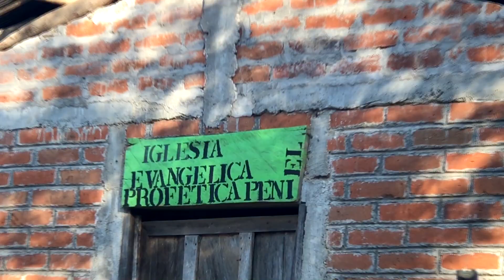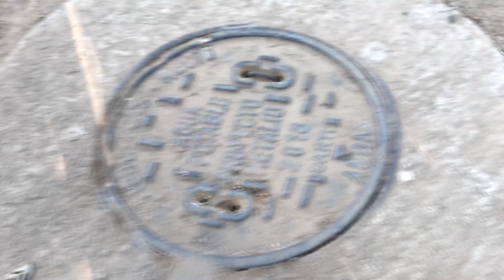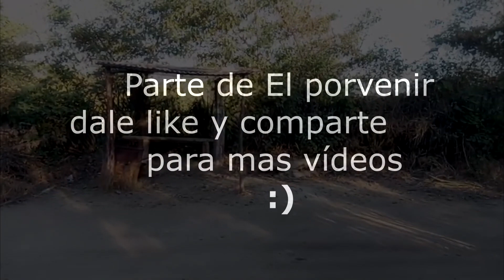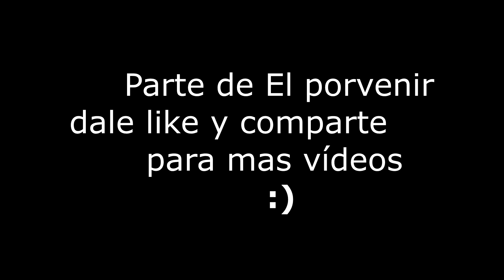El Porvenir - Parte 1, Metalío, El Salvador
Recorrido por una parte de la comunidad El Porvenir, yendo por la calle de El Caulote hasta el desvío de Porvenir